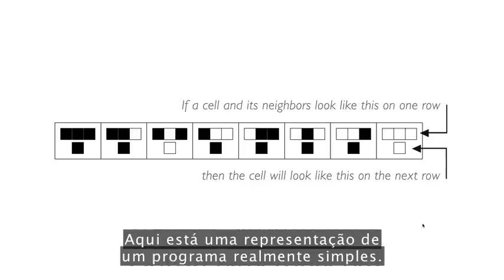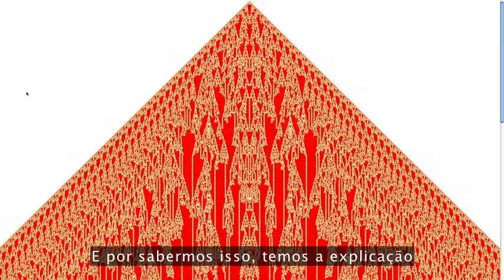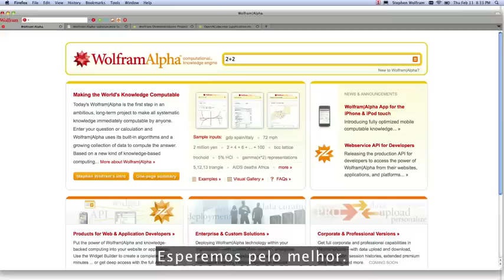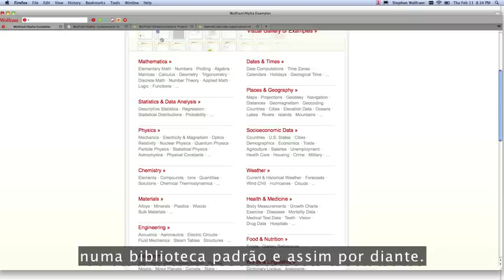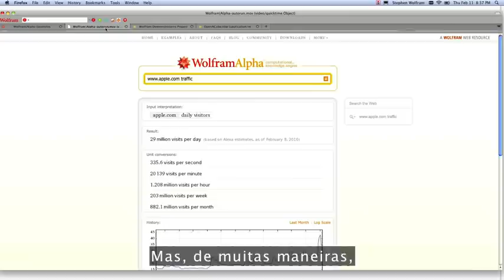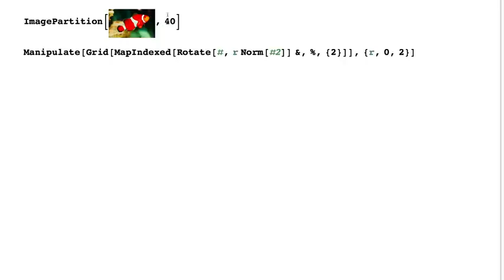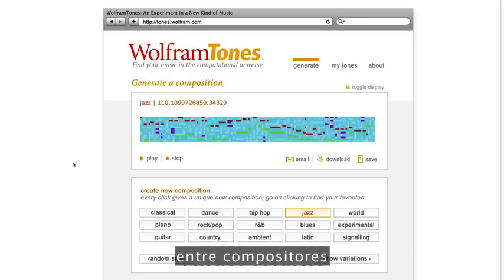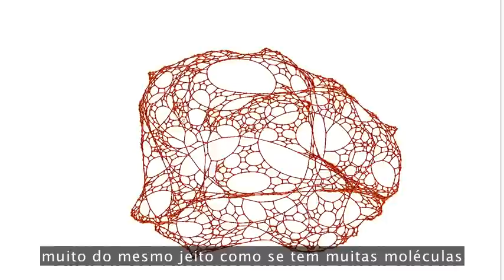Stephen Wolfram: Computação e a teoria do tudo TED Legendado PT-BR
Stephen Wolfram, criador de Mathematica, fala sobre sua luta para tornar computacional todo o conhecimento - possibilitando ser buscado, processado e manipulado. Seu recente motor de busca, Wolfram Alpha, tem o objetivo não menos importante que o de modelar e explicar a Física subjacente ao universo.